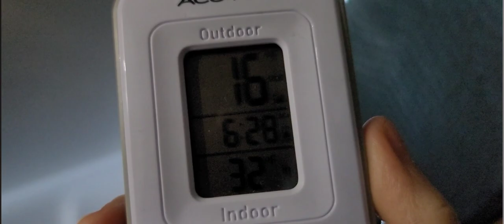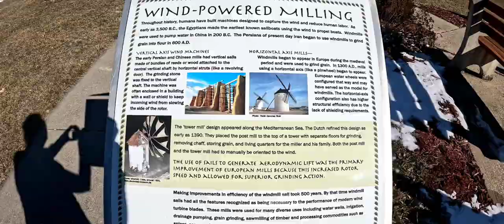Pigs and a Painting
Traveling artist, on solo road trip to move abstract painting to its new home.
One overnight stay in my camper van at Harvest Host, Anchor Meadow Farm with the KuneKune pigs in Nebraska. And a roadside attraction, Danish Windmill in Iowa.
There is nothing better than exploring and sightseeing in the midwest... all in the comfort of my Pacifica minivan!